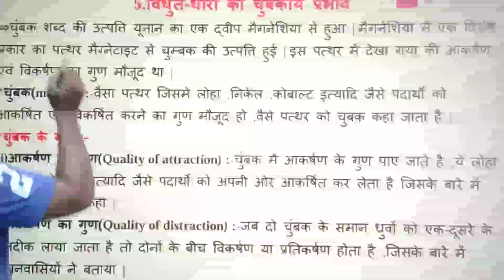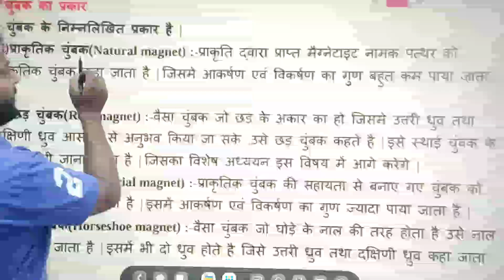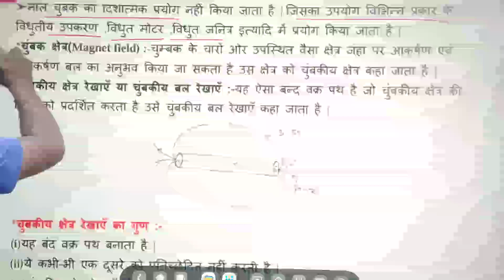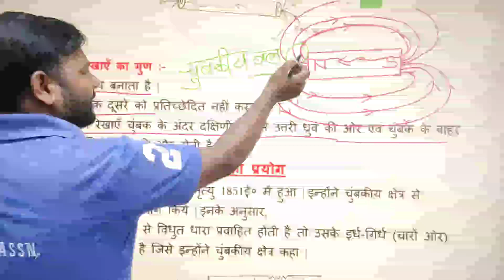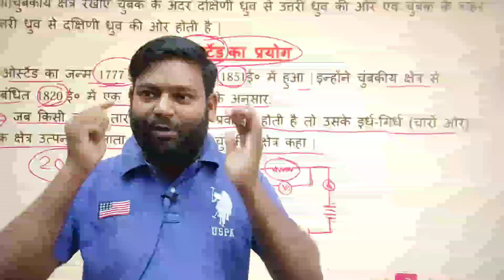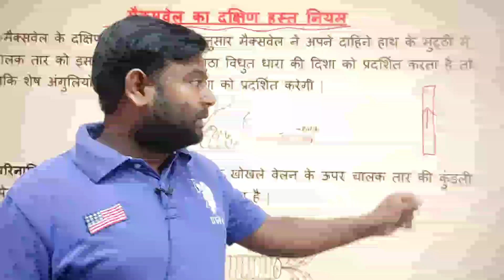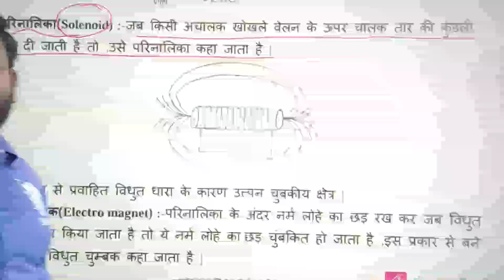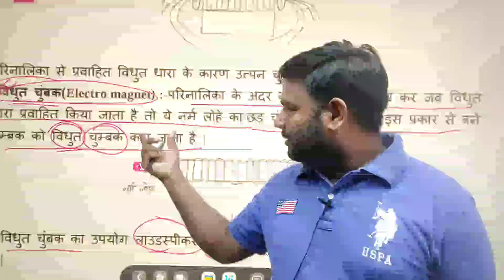विद्युत धारा का चुंबकिय प्रभाव॥☀️Part👉1💥॥10th भौतिकी Class💓 ॥Chumbak kya hai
Asthai chumbak kise kahate Hain
Tum kaise kahate Hain
Maxwell ka dakshin hasini
Maxwell ka screw niyam
Planning
Physics class 10th
Physics class